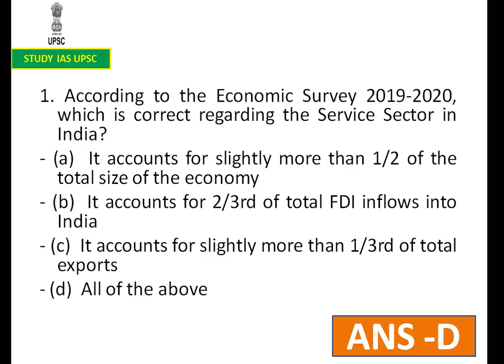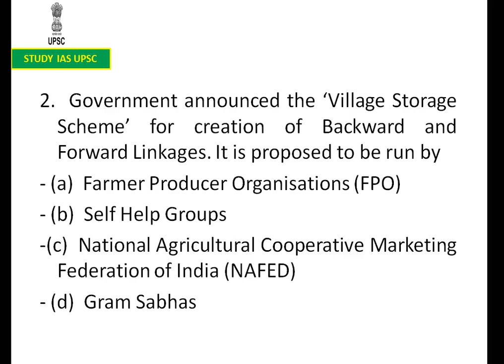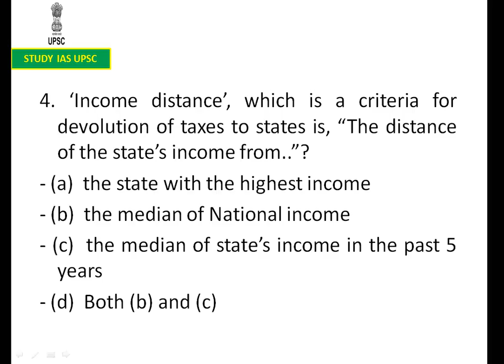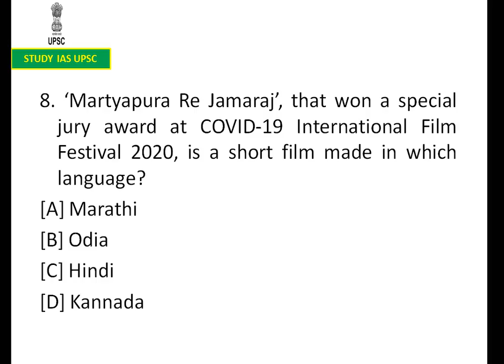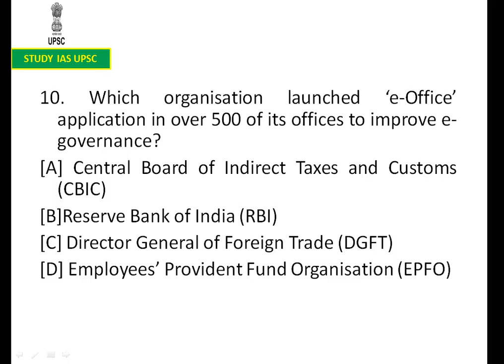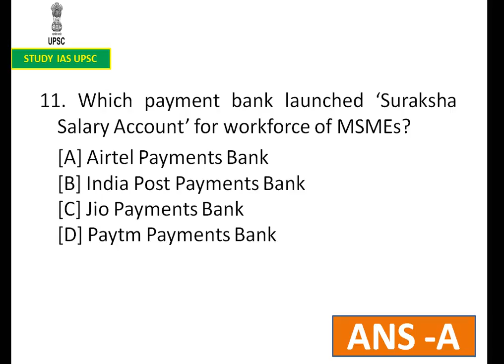Daily Current Affairs MCQ's I 18 Jun 2020 I UPSC & PCS I By GANESH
This video Contains Important MCQ's On 18 Jun 2020 .